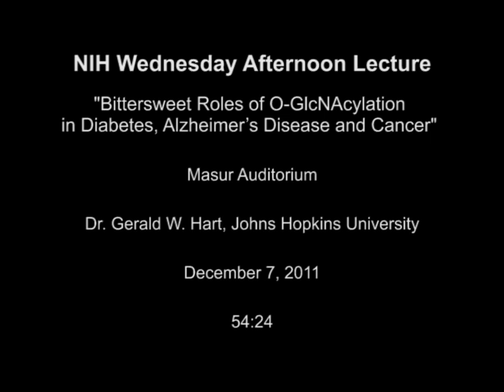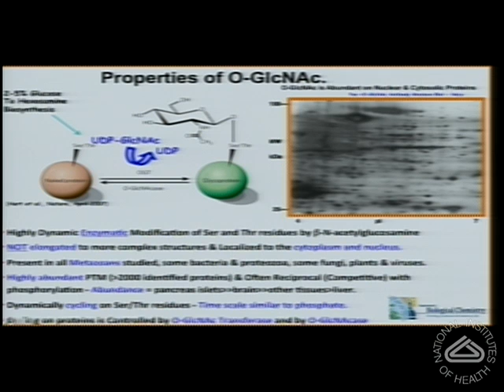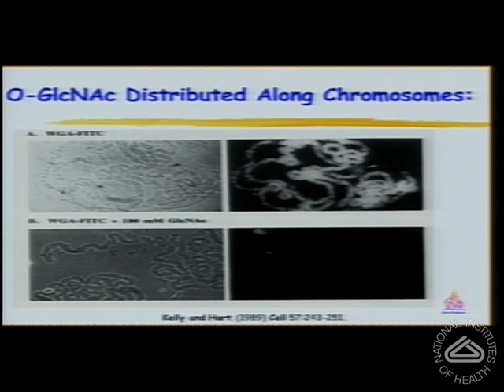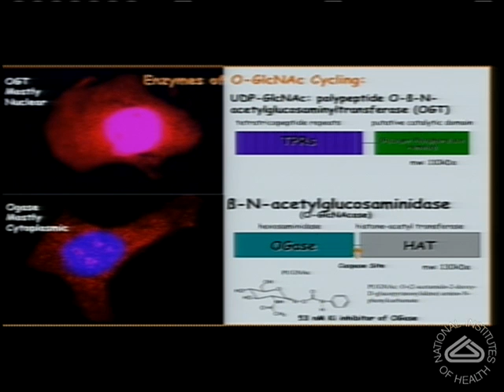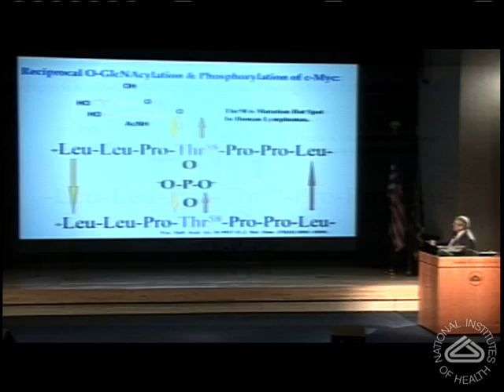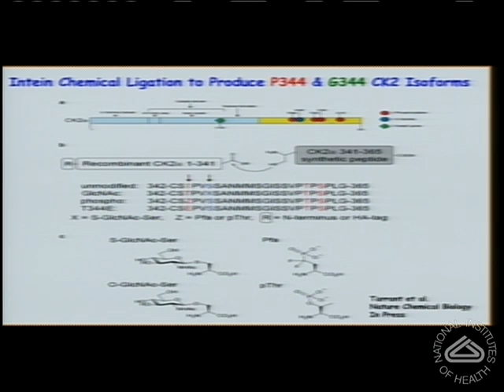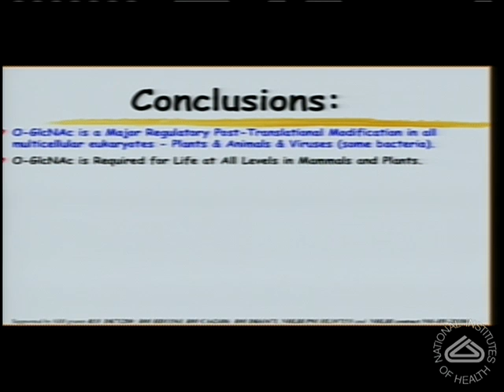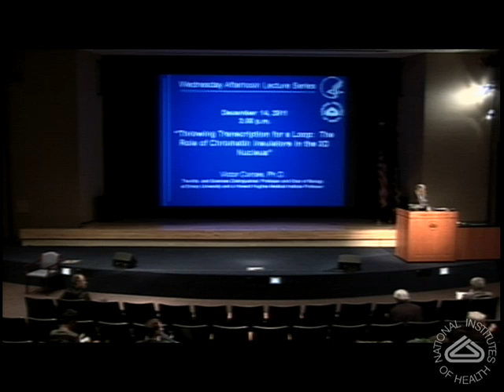Bittersweet Roles of O-GlcNAcylation in Diabetes, Alzheimer's Disease and Cancer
Air date:  Wednesday, December 07, 2011, 3:00:00 PM

Description:  O-GlcNAcylation, the cycling of a N-acetylglucosamine monosaccharide on Ser(Thr) residues of nuclear and cytoplasmic proteins, serves as a nutrient/stress sensor to regulate signaling, transcription and cellular metabolism. Recent phospho- and glycomic approaches have shown that an increase in global O-GlcNAcylation affects phospho-site occupancy at nearly every actively cycling site. A chemico-enzymatic photochemical enrichment method, combined with ETD-mass spectrometry allows detection of O-GlcNAc site occupancy at a level of sensitivity comparable to that possible for phosphorylation. These analyses show that crosstalk between site-specific phosphorylation and O-GlcNAcylation is extensive. Many kinases are both modified and regulated by O-GlcNAcylation. The major sensor of cellular energy state, AMPK is O-GlcNAcylated. AMPK and O-GlcNAc transferase share many substrates and the two systems directly interact. Major signaling cascades (eg. CDK1, aurora kinase, polo kinase) that regulate cell division are strikingly affected by a small change in O-GlcNAcylation. O-GlcNAc is part of the histone code, but many of the O-GlcNAc residues are at sites interacting with DNA in the nucleosome, not in the histone tails. Multiple core ribosome proteins are modified by O-GlcNAc, which plays a role in ribosome biogenesis and assembly. O-GlcNAc cycling is strikingly elevated in most forms of cancer. Excessive O-GlcNAcylation of regulatory proteins appears to underlie "glucose toxicity" associated with diabetes. In the brain, reduced O-GlcNAcylation of many proteins is associated with neurodegenerative disease. Thus, O-GlcNAcylation modulates many signaling cascades and phosphate-mediated molecular switches to ÔtuneÕ them to be highly responsive to nutrients and stress.

The NIH Wednesday Afternoon Lecture Series includes weekly scientific talks by some of the top researchers in the biomedical sciences worldwide.

Author:  Dr. Gerald W. Hart, Johns Hopkins University
Runtime:  00:54:24